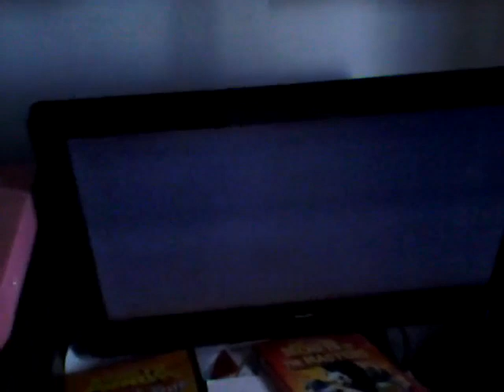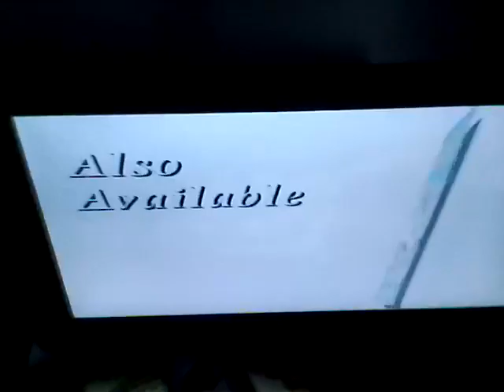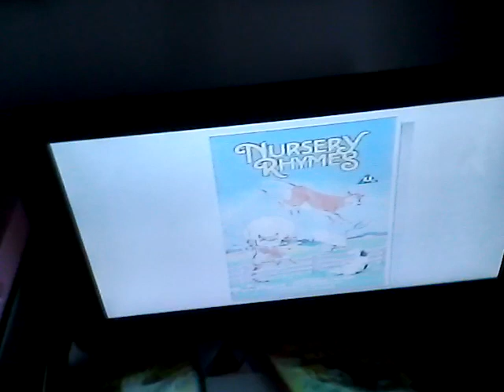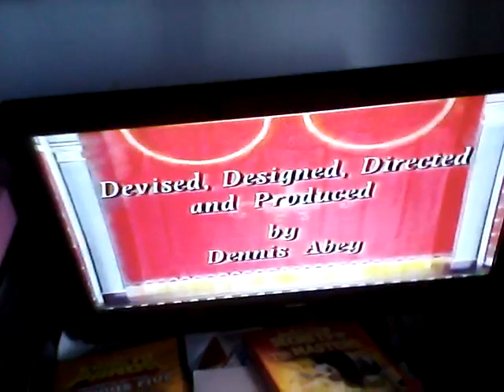Start of nursery rhymes 2 UK vhs 1990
Warning screen
Pickwick video
Nursery rhymes promo
Opening credits
Start of programme